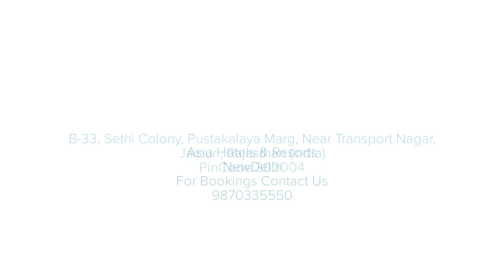SnehDeep Geust House,Jaipur, India,स्नेहदीप गेस्ट हाउस, जयपुर, भारत,સ્નેહદીપ ગેસ્ટ હાઉસ, જયપુર, ભારત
Sneh-deep' is not just a family run guest house but a philosophy which emerged out of the prevailing life style in present world, where everyone in business wants more than his due share . We thought in this scenario we fit in well where travelers need a reliable place to stay and sleep in peace and also wish to receive reliable and authentic information about art and culture which is so vivid and variable in Rajasthan.
Sneh Deep Guest House, Jaipur is a family owned property providing a homely stay in the city. The simple setting and host of interesting facilities ensure guest a rejuvenating and unique experience. Run by family of teachers, this hotel provides guests with reliable and authentic information about art and culture which is so vibrant and royal in Rajasthan.

स्नेह-दीप 'सिर्फ एक परिवार संचालित गेस्ट हाउस नहीं है बल्कि एक दर्शन है जो वर्तमान दुनिया में प्रचलित जीवन शैली से उभरा है, जहां व्यवसाय में हर कोई अपने हिस्से से ज्यादा चाहता है। हमने सोचा कि इस परिदृश्य में हम अच्छी तरह से फिट होते हैं जहां यात्रियों को शांति से रहने और सोने के लिए एक विश्वसनीय स्थान की आवश्यकता होती है और कला और संस्कृति के बारे में विश्वसनीय और प्रामाणिक जानकारी प्राप्त करना चाहते हैं जो राजस्थान में इतनी ज्वलंत और परिवर्तनशील है।
स्नेह दीप गेस्ट हाउस, जयपुर एक पारिवारिक स्वामित्व वाली संपत्ति है जो शहर में घरेलू प्रवास प्रदान करती है। साधारण सेटिंग और दिलचस्प सुविधाओं की मेजबानी अतिथि को एक कायाकल्प और अनूठा अनुभव सुनिश्चित करती है। शिक्षकों के परिवार द्वारा संचालित, यह होटल मेहमानों को कला और संस्कृति के बारे में विश्वसनीय और प्रामाणिक जानकारी प्रदान करता है जो राजस्थान में बहुत जीवंत और शाही है।

સ્નેહ-દીપ' એ માત્ર કુટુંબ સંચાલિત ગેસ્ટ હાઉસ નથી પરંતુ એક ફિલસૂફી છે જે વર્તમાન વિશ્વમાં પ્રચલિત જીવનશૈલીમાંથી બહાર આવી છે, જ્યાં વ્યવસાયમાં દરેક વ્યક્તિ તેના નિયત હિસ્સા કરતાં વધુ માંગે છે. અમે વિચાર્યું કે આ દૃશ્યમાં અમે સારી રીતે ફિટ છીએ જ્યાં પ્રવાસીઓને શાંતિથી રહેવા અને સૂવા માટે વિશ્વસનીય સ્થળની જરૂર છે અને સાથે સાથે રાજસ્થાનમાં આબેહૂબ અને પરિવર્તનશીલ કલા અને સંસ્કૃતિ વિશે વિશ્વસનીય અને અધિકૃત માહિતી પ્રાપ્ત કરવાની ઇચ્છા છે.
સ્નેહ ડીપ ગેસ્ટ હાઉસ, જયપુર એ પરિવારની માલિકીની મિલકત છે જે શહેરમાં ઘરેલું રોકાણ પૂરું પાડે છે. સરળ સેટિંગ અને રસપ્રદ સુવિધાઓ મહેમાનને કાયાકલ્પ અને અનન્ય અનુભવની ખાતરી આપે છે. શિક્ષકોના પરિવાર દ્વારા સંચાલિત, આ હોટેલ મહેમાનોને કલા અને સંસ્કૃતિ વિશે વિશ્વસનીય અને અધિકૃત માહિતી પ્રદાન કરે છે જે રાજસ્થાનમાં ખૂબ જ જીવંત અને શાહી છે.